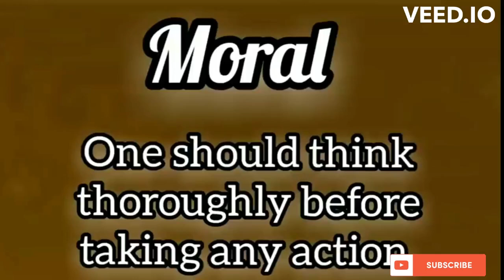The crocodile And The monkey | Kids stories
americanenglish americanen

story
papanervioso papane
the fox sour grapes